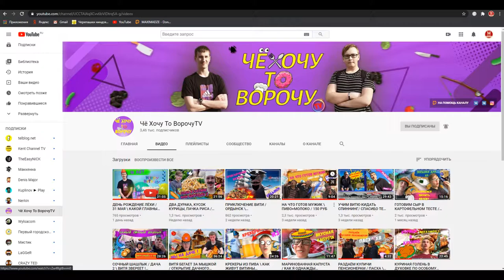Две Плохие Концовки - Grand Theft Auto V Бонусная Серия